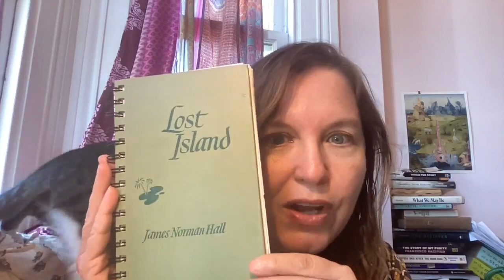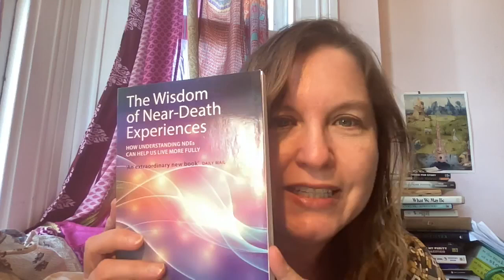Library of Prompts: Near death and Cussing!?!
Jenny randomly picks a book from her bookshelves and gives you a sentence to use as a writing prompt. The sentence prompt is from The Wisdom of Near Death Experiences by Dr. Penny Sartori . "He told her her that she had to go back as she still had a job to do." or watch the video for a bonus prompt from my journal with swearing!?!